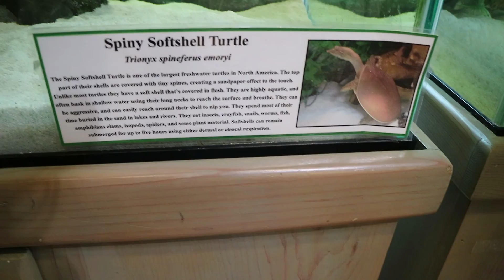VLOG69 - Wichita Falls has a nature center?